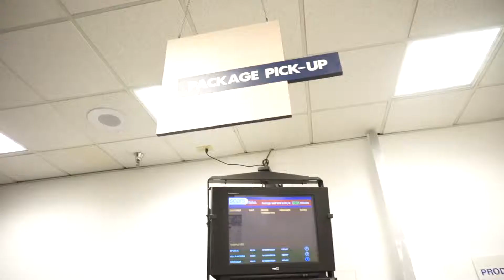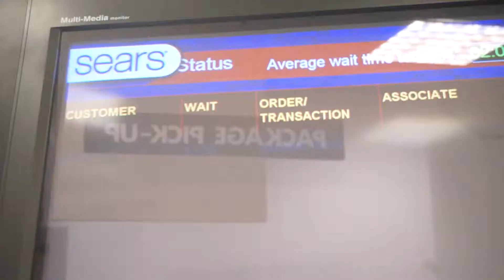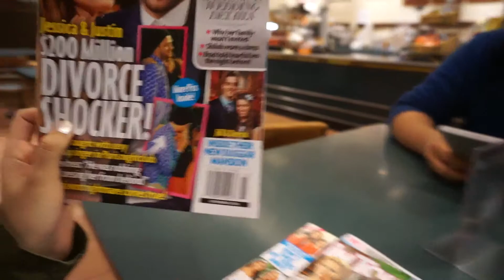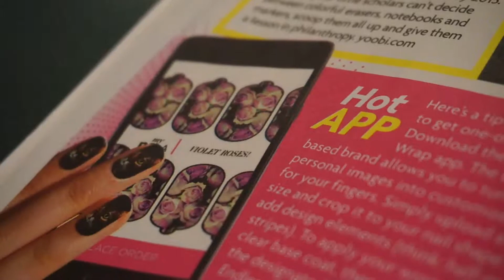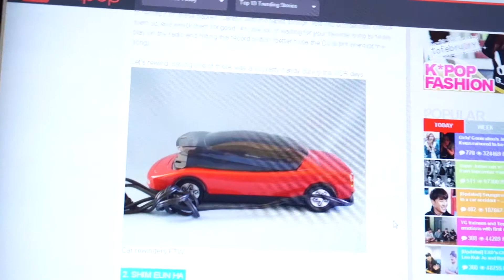09112014 - Haunted Barnes & Noble | Vlog #265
Camera I used:
Sony NEX-3N with Kit Lens
Canon EOS Rebel T2i DSLR 50mm f/1.8

MUSIC CREDITS TO: SHY ZOMBIE - "Nocturnal Nightmare"